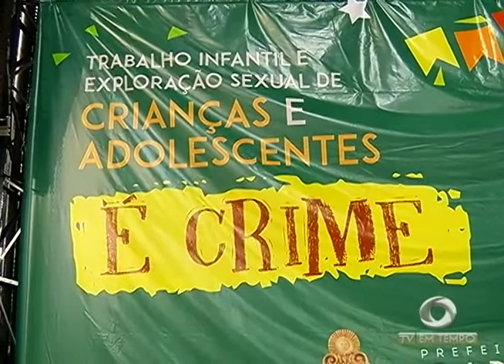Gincana em Iranduba alia a preservação da natureza a geração de emprego e renda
03º BLOCO JORNAL 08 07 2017 - Gincana em Iranduba alia a preservação da natureza a geração de emprego e renda